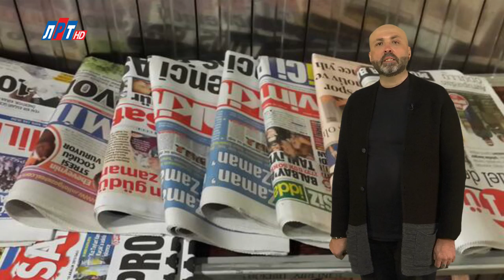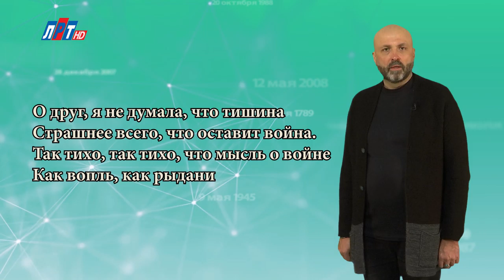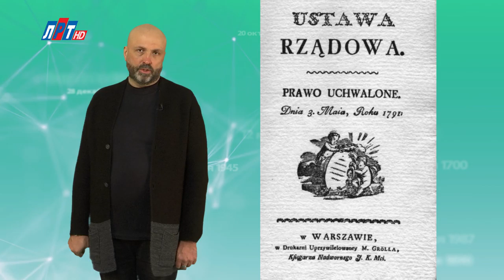"Дата" - 3 мая